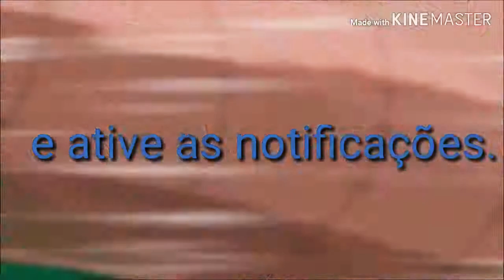Dragon Ball(AMV)Hail to the king-Avenged Sevenfold